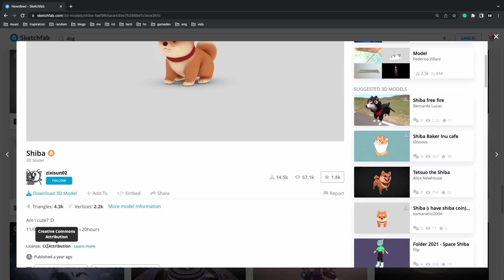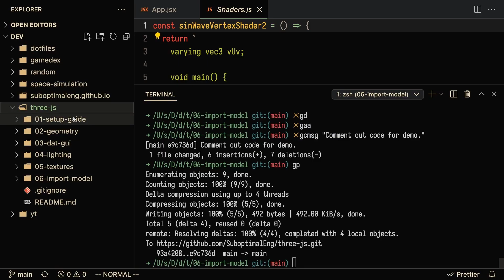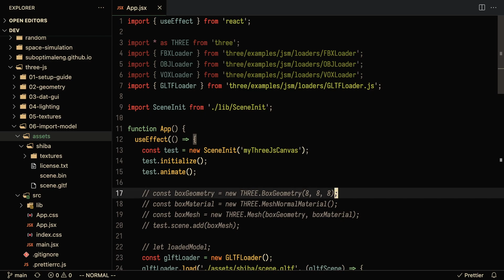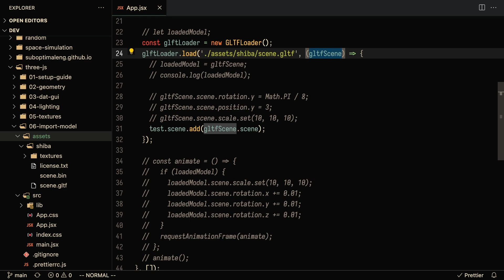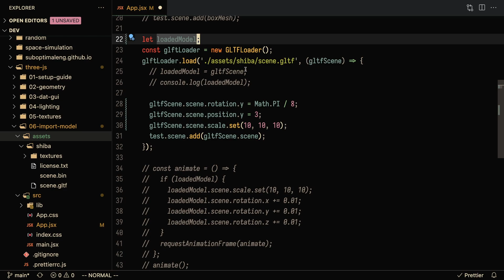Three.js Importing Models Tutorial | How to Import GLTF Models in Three.js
In this coding tutorial, we go over importing GLTF models in Three JS. We start off by learning when it is useful to import 3D models. Then we go over the different file formats for 3D models like GLTF, OBJ, and FBX. Finally, we find a model on Sketchfab and learn how to import it into our Three.js scene.

== [ Timestamps ] ==
00:00 Intro to Three.js
00:30 Why Use 3D Models?
01:49 File Formats for 3D Models
02:43 Find Model in Sketchfab
03:46 Import GLTF Model
05:03 Transform + Scale Model
05:37 Animate Model